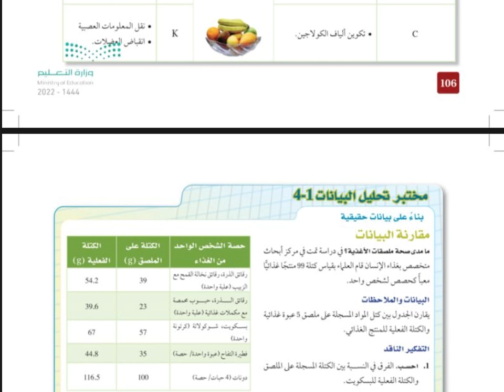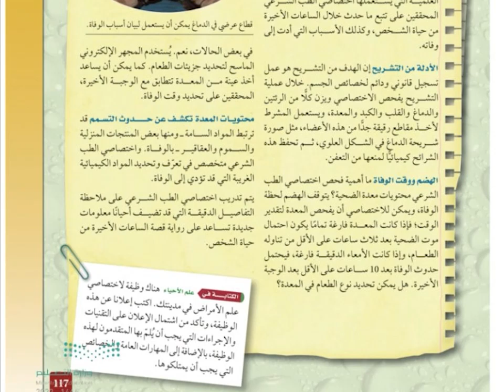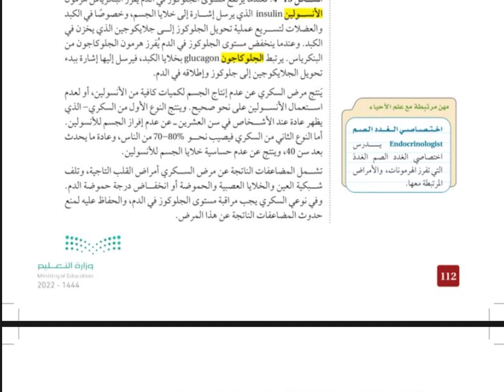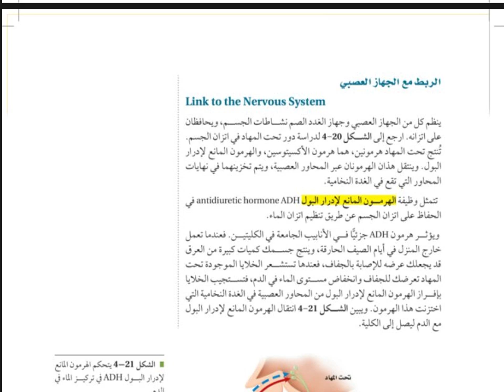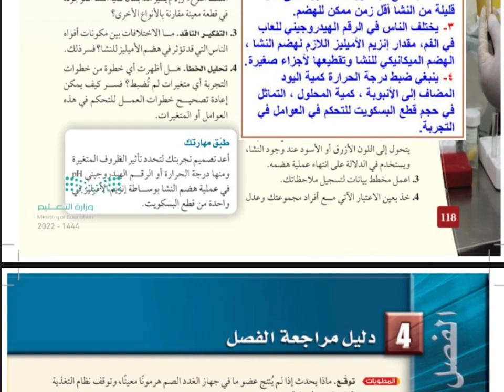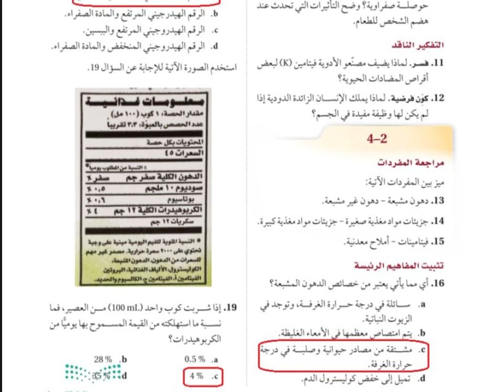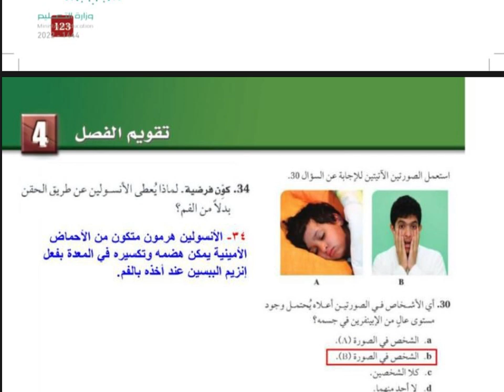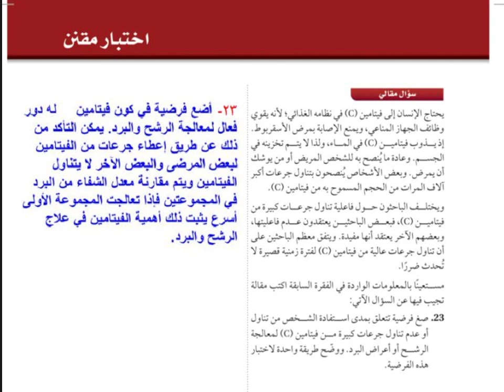حل كتاب الاحياء ثاني ثانوي مسارات الفصل الدراسي الثاني بأرقام الصفحات